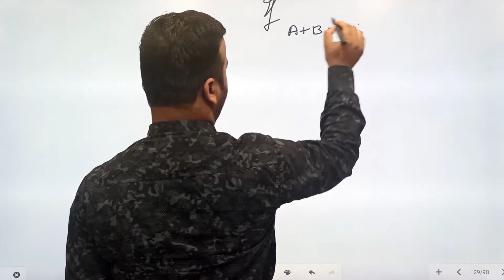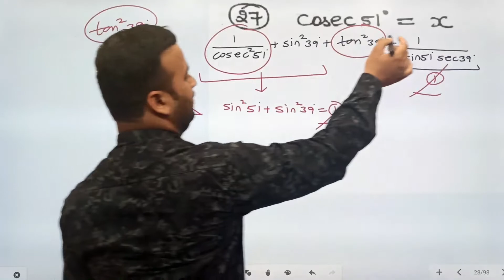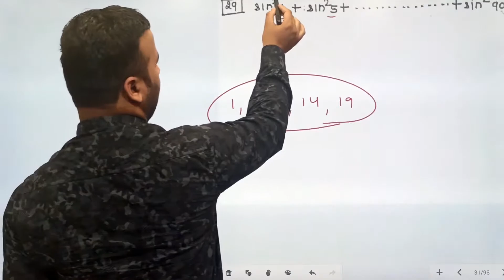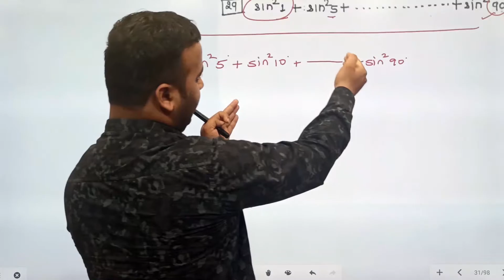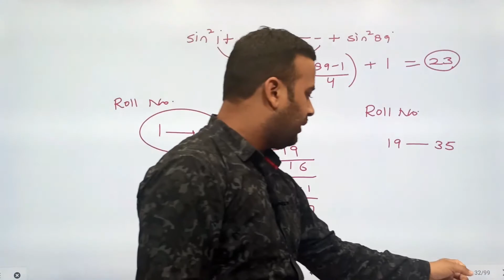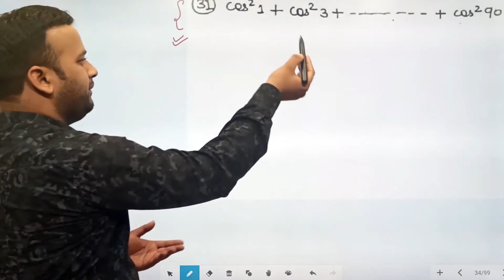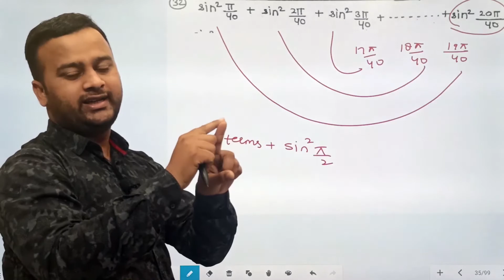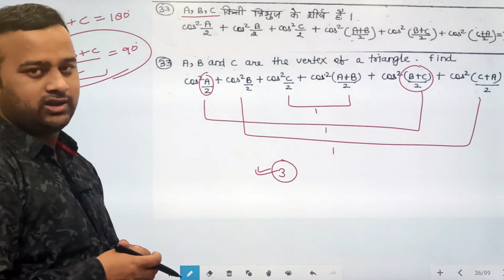[#5] [Q27-Q33] Trigonometry Rakesh Yadav Class Notes by Abhay Jain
Trigonometry Part-5 | Rakesh Yadav Class Notes by Abhay Jain |  SSC CGL, CPO, Bank PO/clk

In this video, we shall Discuss Trigonometry For SSC CGL, SSC CPO, Bank PO/Clk and various exams. This session is very important for all aspirants.